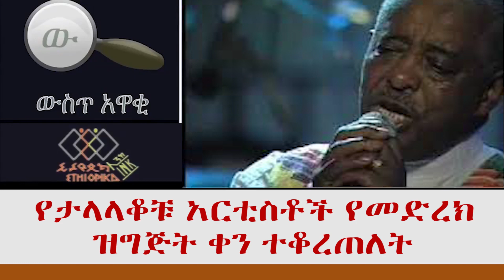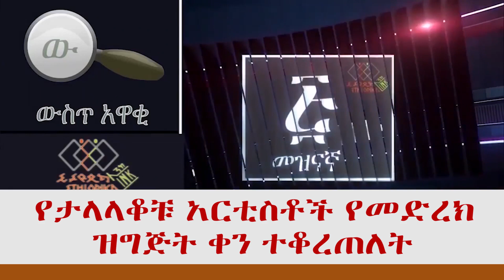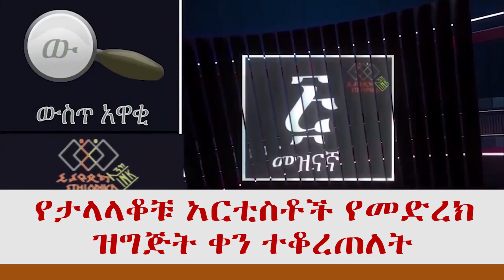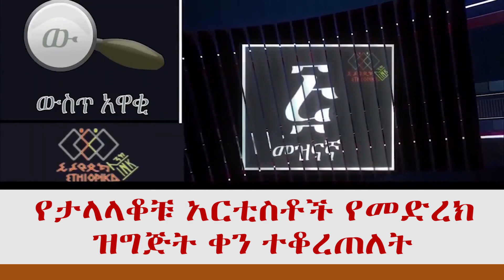የታላላቆቹ አርቲስቶች የመድረክ ዝግጅት ቀን ተቆረጠለት